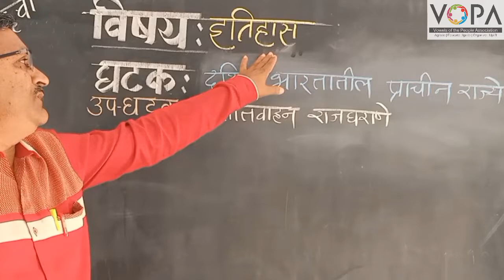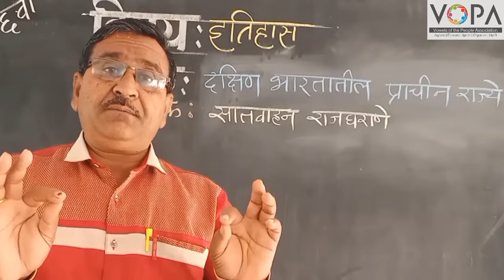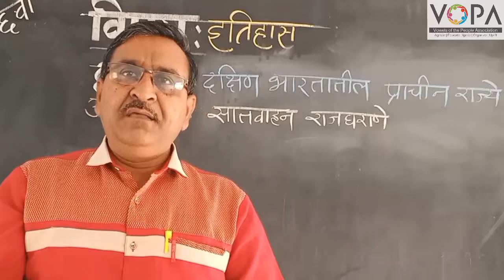6th | इतिहास | दक्षिण भारतातील प्राचीन राज्य | V3 | V-School